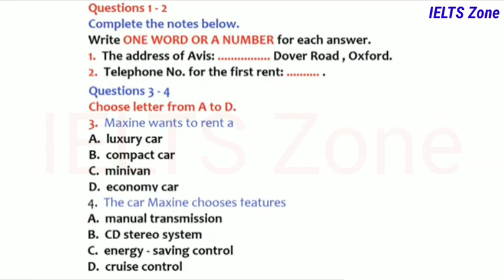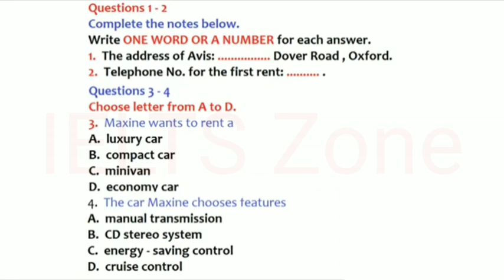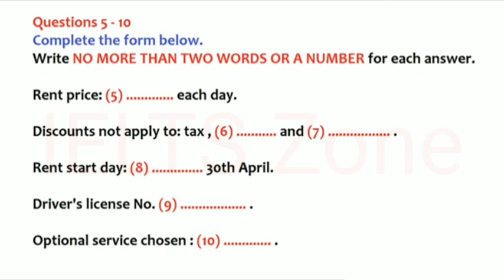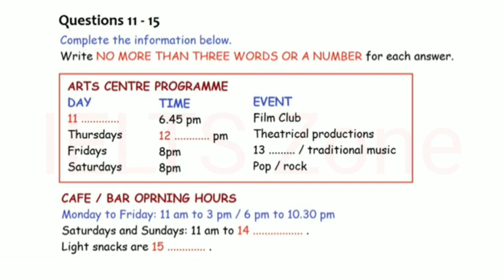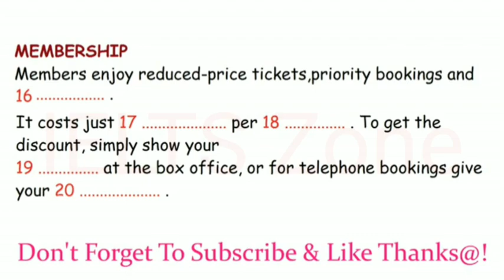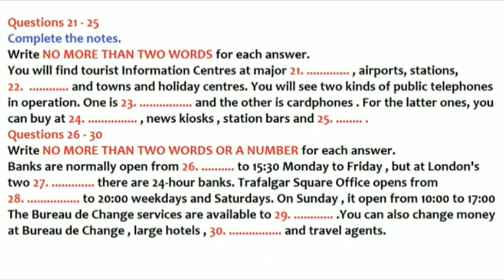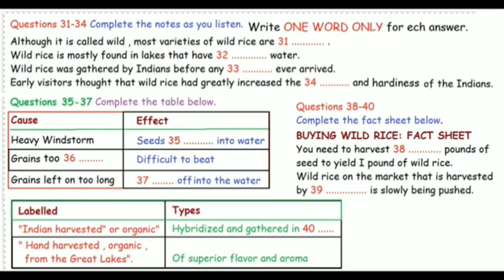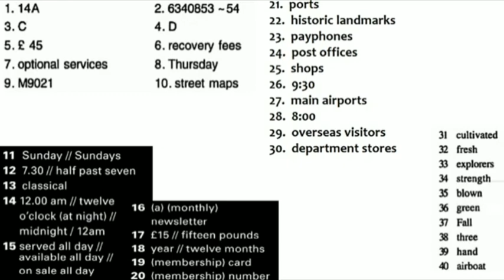IELTS Latest Listening Test Test1,Test2,Test3,Test4, makkarlisteningtest,ieltsbook16, IELTS book17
IELTSLatestListeningTest Test1,Test2,Test3,Test4, makkarlisteningtest,ieltsbook16

makkarlisteningtest,Test1,test2,test3

 TEST Test2 Test3 test4 Makkar listening test
makkar listening test

Test1 test2 Test3 test4

IELTSACTUALTEST Listening

Makkar Listening test
new Listening test

Makkar listening test
IELTS LISTENING Test Test1,Test2,Test3,test4,book16